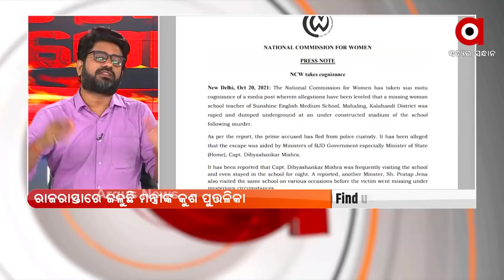ବିଜେଡି ସରକାରର ପ୍ରଭାବଶାଳୀ ମନ୍ତ୍ରୀମାନେ ମହିଳାଙ୍କୁ ଶୋଷଣ କରୁଛନ୍ତି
ବିଜେଡି ସରକାରର ପ୍ରଭାବଶାଳୀ ମନ୍ତ୍ରୀମାନେ ମହିଳାଙ୍କୁ ଶୋଷଣ କରୁଛନ୍ତି : ଲେଖାଶ୍ରୀ ସାମନ୍ତ ସିଂହାର,ବିଜେପି ସାଧାରଣ ସମ୍ପାଦିକା